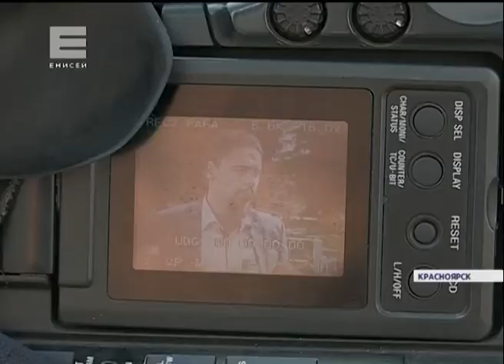В Красноярске начался сезон ярмарок